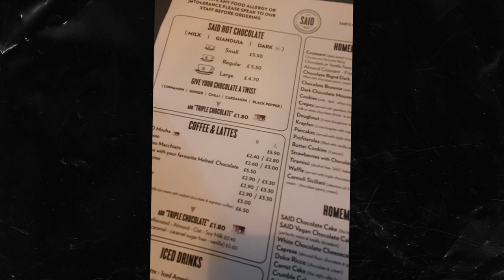The Best Hot Chocolate | London Edition | Food Vlog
Shaz: The Food Insider's Youtube channel lists Said Dal 1923 as one of the top places for the best hot chocolate in London 🍫🍫🍫. After a rare hot chocolate craving, I decided to try it out for myself. We also hit Brasserie Zédel for dinner.

Shaz: Der Youtube-Kanal von The Food Insider listet Said Dal 1923 als einen der besten Orte für die beste heiße Schokolade in London 🍫🍫🍫. Nach einem seltenen Verlangen nach heißer Schokolade beschloss ich, es selbst auszuprobieren. Wir treffen uns auch zum Abendessen in der Brasserie Zédel.

Teilen Sie mir in den Kommentaren Ihren Lieblingsort auf der Welt für heiße Schokolade mit. Sind Sie Team weiße, Milch- oder dunkle Schokolade?

Shaz: El canal de YouTube de Food Insider enumera Said Dal 1923 como uno de los mejores lugares para el mejor chocolate caliente en Londres 🍫🍫🍫. Después de un raro antojo de chocolate caliente, decidí probarlo por mí mismo. También visitamos Brasserie Zédel para cenar.

Déjame saber en los comentarios tu lugar favorito en el mundo para tomar chocolate caliente. ¿Eres de equipo chocolate blanco, con leche o negro?

Shaz：Food Insider 的 Youtube 频道将 Said Dal 1923 列为伦敦最好的热巧克力的最佳地点之一🍫🍫🍫。在一次罕见的热巧克力渴望之后，我决定自己尝试一下。我们还去 Brasserie Zédel 吃晚餐。

在评论中让我知道您在世界上最喜欢吃热巧克力的地方。你是白巧克力、牛奶巧克力还是黑巧克力？

（视频未赞助）

+ A R T E Y S T S +
Arteysts are a creative duo who create food and lifestyle content! Ran by Shaz & Melina :)

Sub Count: 776
Goal: 1K

Hot Chocolate, Food Insider, Food Reviews, What to do in London, Places to eat in London, London Vlog, Food Diary, Food in London, Living in London, Cafes in London, What i eat in a week, Best Hot Chocolate, Hot Cocoa